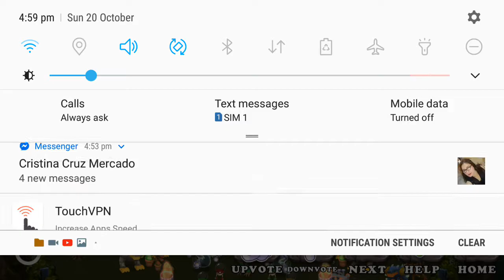My singing monsters plant island